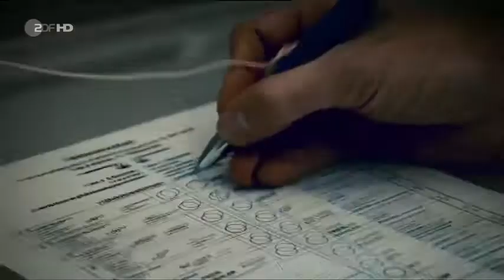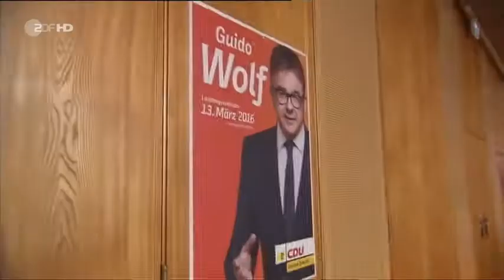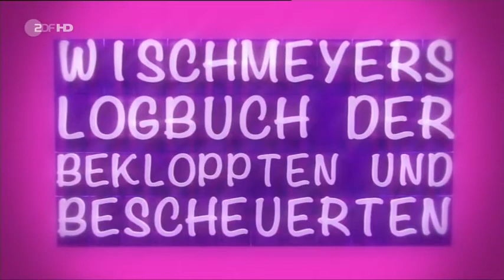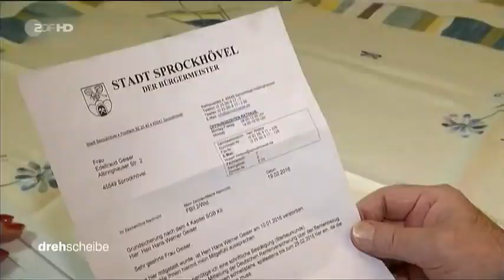ZDF Heute Show 11 3 2016 ganz 11 März 2016 11 03 2016 11 3 16